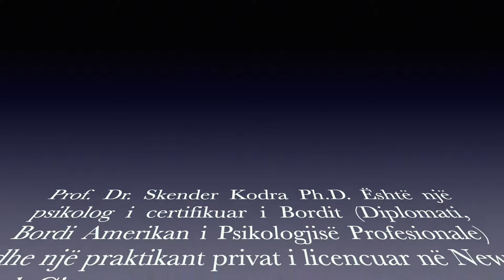SKENDER KODRA HD